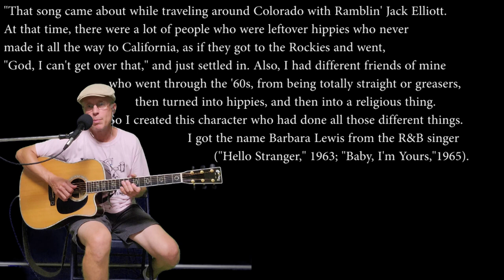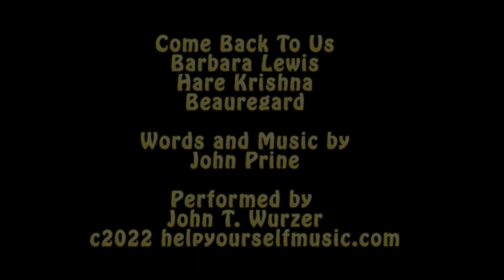Come Back To Us Barbara Lewis Hare Krishna Beauregard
Here's a John Prine song for all of you aging "Hippie Chicks" out there; and for all of you men who still love them.
Share your love.  Hope for peace.  Be nice to each other.

John